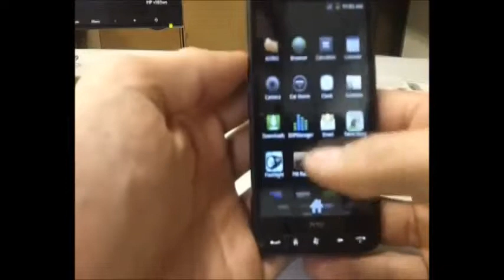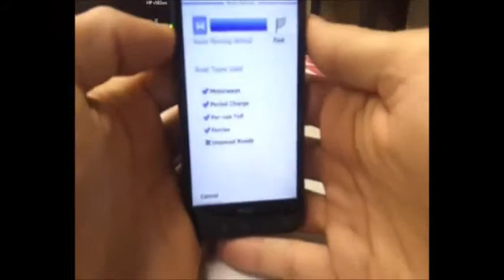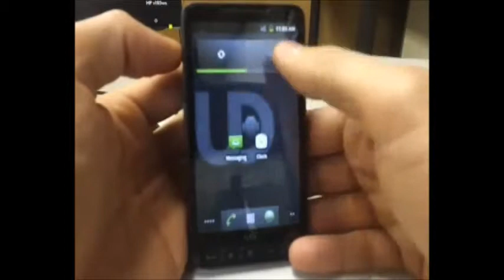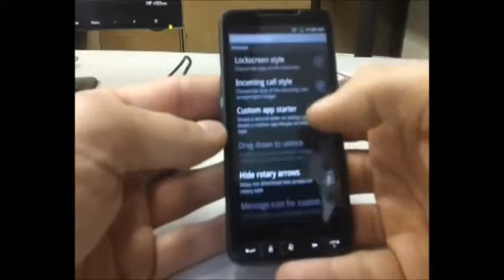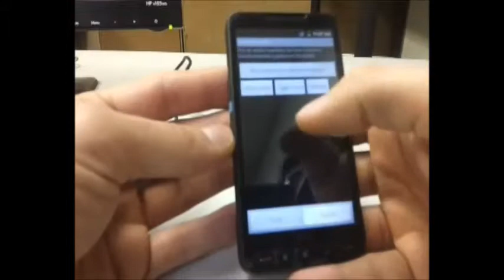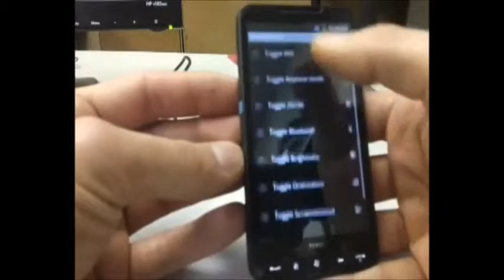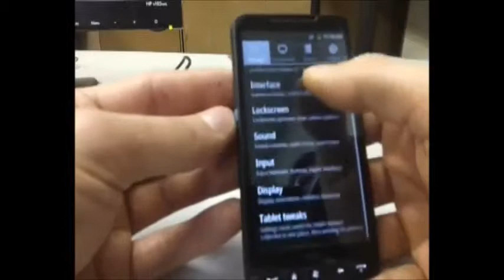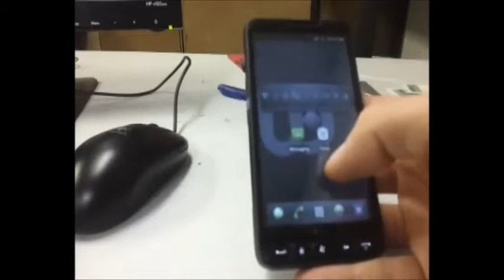HTC hd2 custom Android rom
This phone came as Windows mobile. Didn't like it so I have Flashed it wit custom rom with some great features.